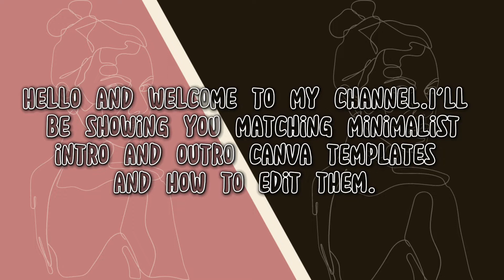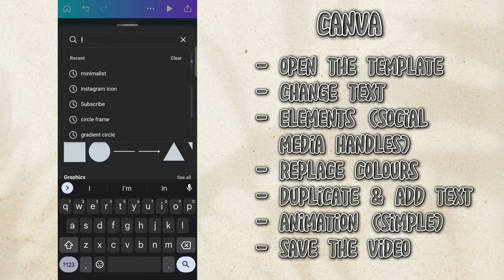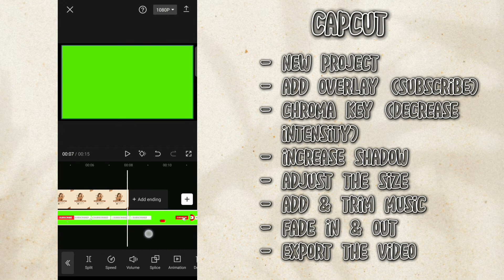Minimalist Intro Templates with Matching Outros 2022 | Tutorial | With Download Links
Minimalist Intro Templates with Matching Outros 2022 | Tutorial | With Download Links, aesthetic matching intro & outro template | minimalist templates

These templates are free to use, edit and download. No credits needed but would be appreciated.

0:00 - intro
0:16 - minimalist intro & outro templates
0:57 - tutorial

Canva template links
Intro template 1: